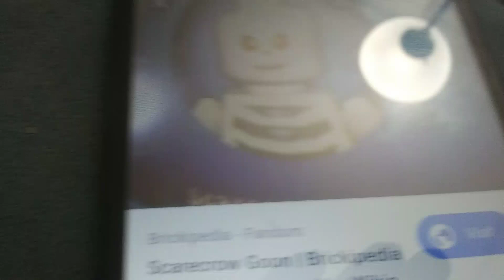My new second intro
With Scarecrow Goon from Lego Batman 2 3DS DS DC Batman and Robin.